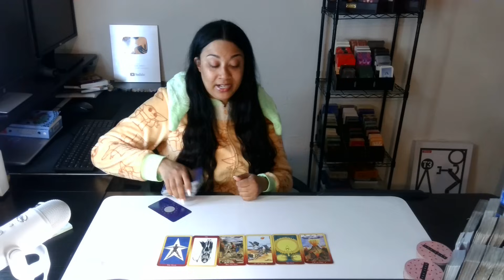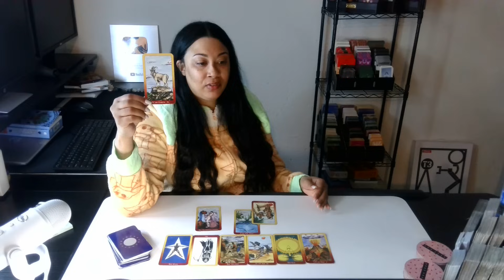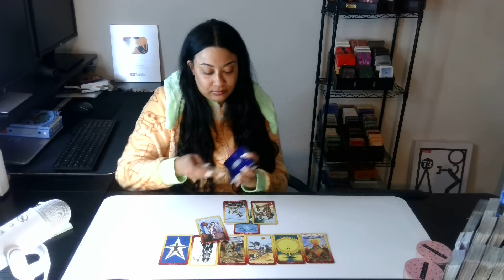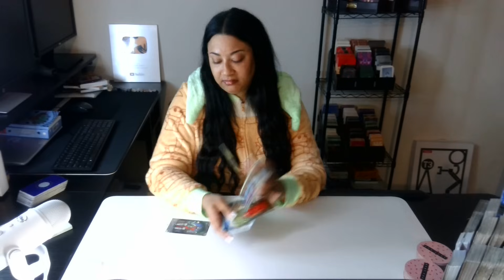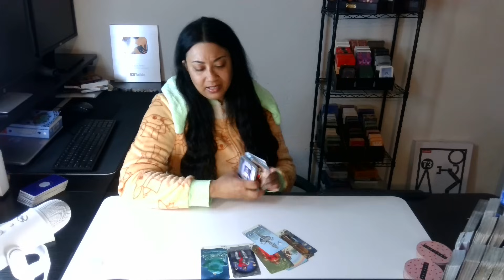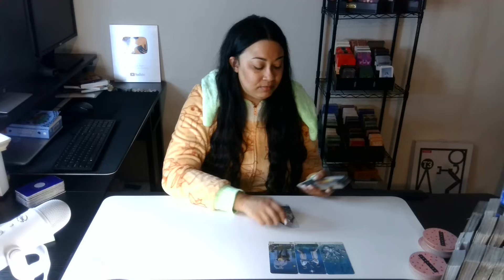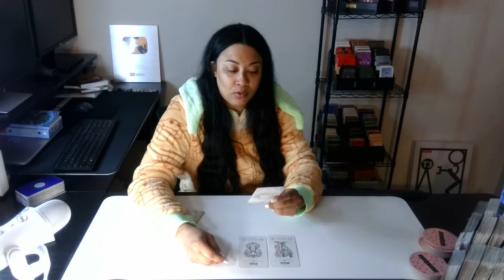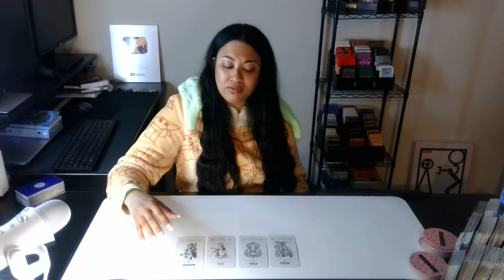TAURUS! BAD HEALTH WITH BAD INTENTIONS! THIS IS SAD. RUN!